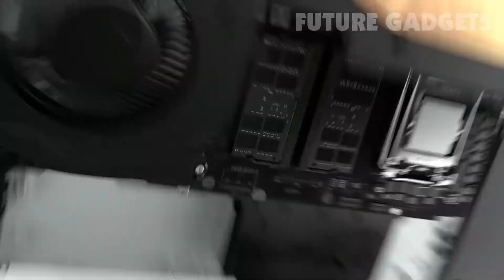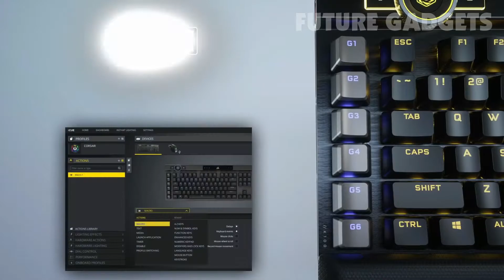Top 9 Coolest Gaming Gadgets You Need to See 2021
9 ► Area-51m R2 Gaming Laptop